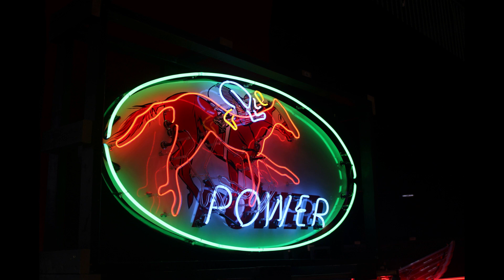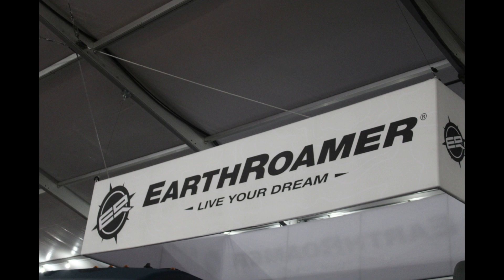If This Collector Car Auction Could Talk - Barrett-Jackson Scottsdale 2023 set even more records!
We spent nine days cruising the grounds of Westworld in Scottsdale, Arizona during the 2023 Barrett-Jackson collector car and automobilia auction and we still didn't see everything (though it felt like we did)! B-J set more records for attendance and sales AND charitable sales!  We bring you this recap which will only give you an idea of how much fun can be had and how much amazing eye candy come out every year!  Make plans to attend the Worlds Greatest Collector Car Auction in 2024!

2022 Ford Performance Track Event

(Some pics are from the Barrett-Jackson website the rest are D-Piction Photography - which is Dana)

IfThisCarCouldTalk